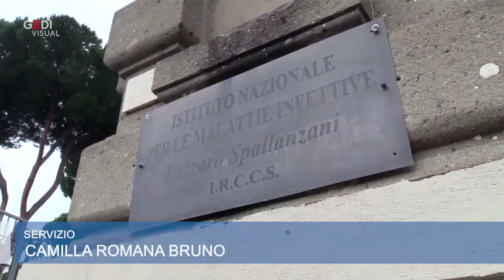Coronavirus isolato alla Spallanzani: "Possibilità per nuove cure e messa a punto di un vaccino"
L'Italia è il primo Paese in Europa ad essere riuscito a isolare il nuovo Coronavirus. Ad annunciarlo il ministro della Salute Roberto Speranza in conferenza stampa all'Istituto Lazzaro Spallanzani, a meno di 48 ore dalla diagnosi di positività per i primi due pazienti in Italia. "È un passo fondamentale che permetterà di perfezionare i metodi diagnostici esistenti ed allestirne di nuovi, compreso la messa a punto del vaccino", spiega la dottoressa Maria Capobianchi, Direttore del Laboratorio di Virologia dell'Istituto Spallanzani. .Video di Camilla Romana Bruno